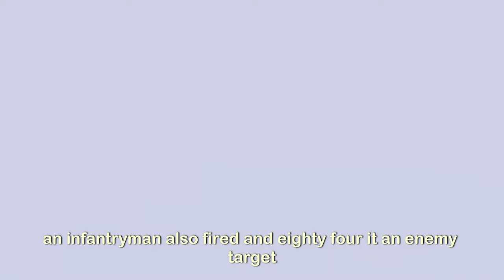"Thunderous Warfare: CALFEX in Bulgaria with 1-6 Infantry, 2nd Armored Brigade"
"Soldiers from the 1st Battalion, 6th Infantry Regiment, 2nd Armored Brigade Combat Team," 1st Armored Division "began a combined arms live fire exercise (CALFEX)", at Novo Selo Training Area in Bulgaria."

 "The soldiers were forward deployed to the Black Sea region."
During the exercise, "mortar platoon soldiers fired rounds ahead of a convoy.

"An infantryman also fired an AT4 at an enemy target."

"The 1st Armored Division is a combined arms division of the United States Army."

 "It is part of the III Armored Corps and operates out of Fort Bliss in El Paso, Texas."

 "The division was the first armored division of the United States Army to see battle in World War II."

Regulars 1-6 Infantry Regiment Conduct CALFEX in Bulgaria
BULGARIA
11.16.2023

Soldiers of the 1st Battalion, 6th Infantry Regiment, 2nd Armored Brigade Combat Team, 1st Armored Division execute a combined live fire exercise in Novo Selo Training Area, Bulgaria on November 16th, 2023. The 1-6 Infantry Regiment conducted this exercise to certify each companies warfighting capability and inter-maneuverability with combined arms. (Video by U.S. Army Spc. Trevares Johnson)

Film Credits: Video by Spc. Trevares Johnson
2nd Armored Brigade Combat Team, 1st Armored Division